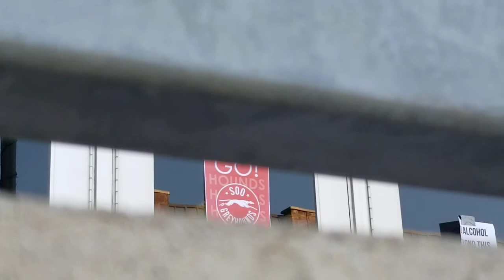Soo Greyhounds block party part 3 fun and music. goodbye balloon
pretty crazy a lot of people the Wi-Fi quit working lol